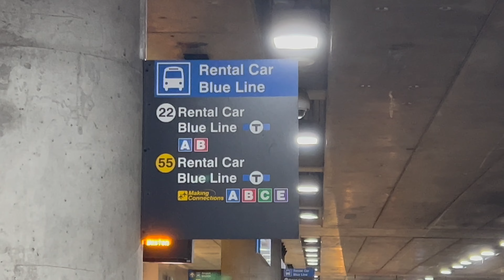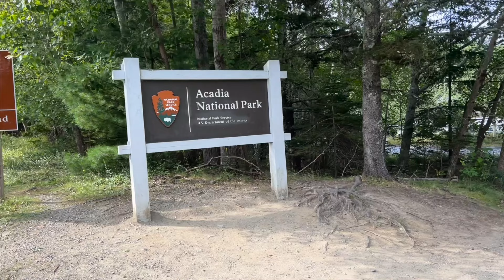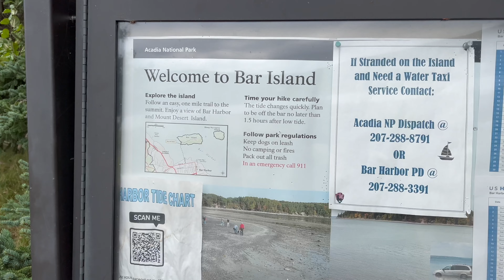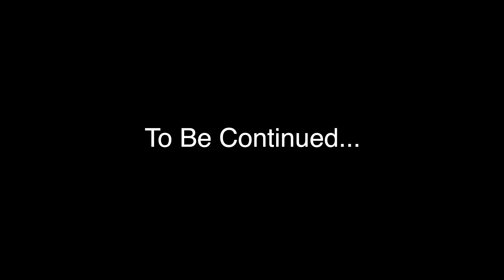BAR HARBOR, MAINE : AT LOW TIDE